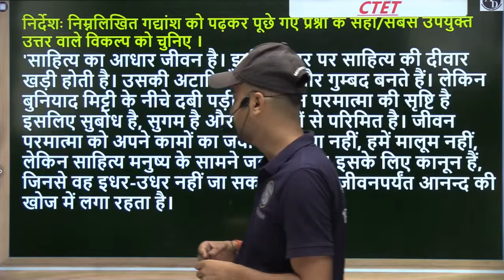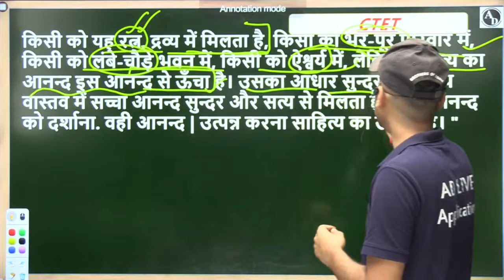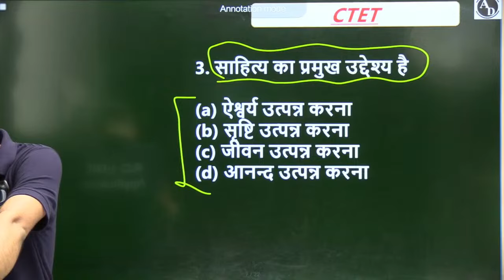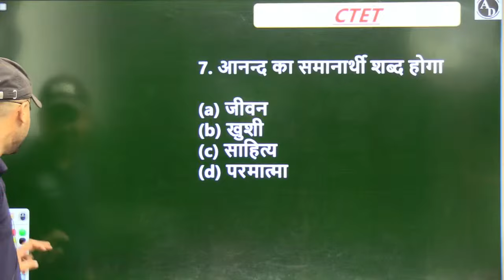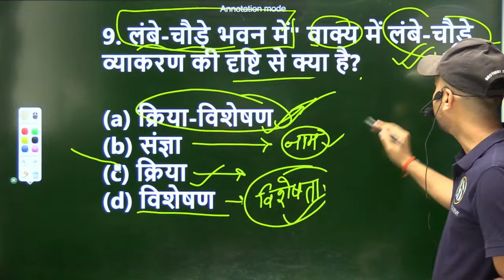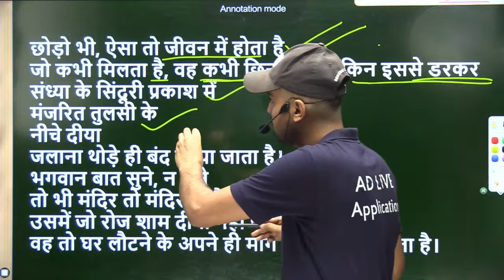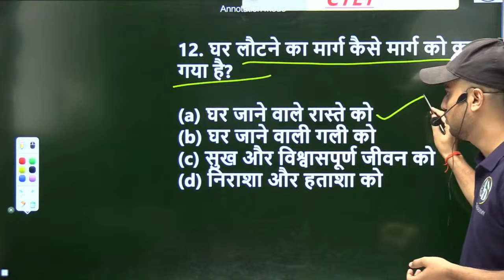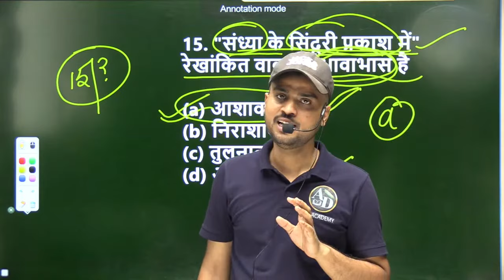CLASS-03 | हिंदी CTET JULY 2024 | PAPER SOLUTION | By Rohit Sir